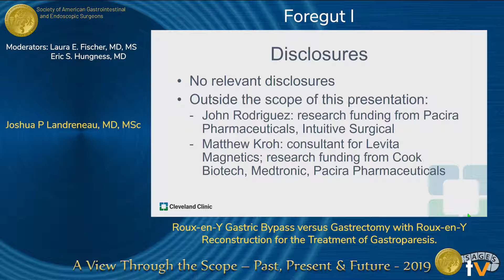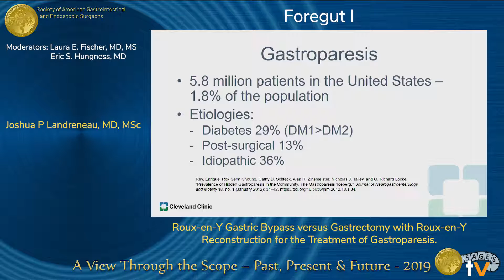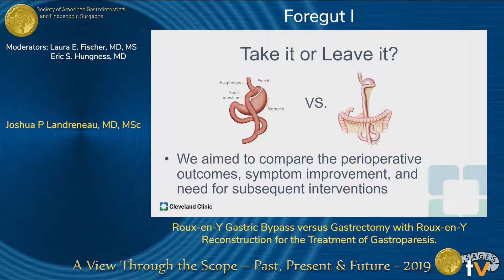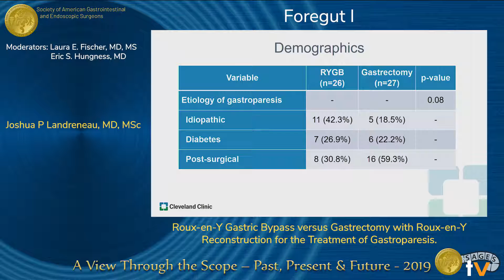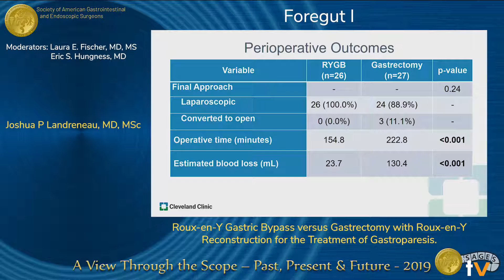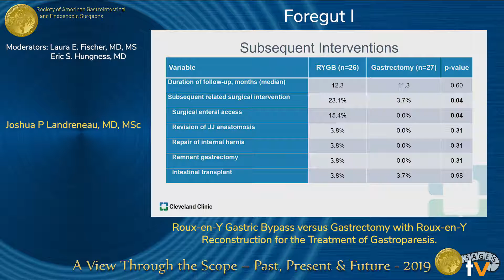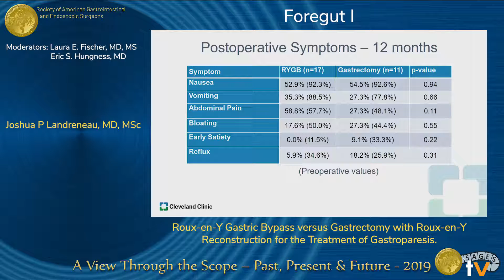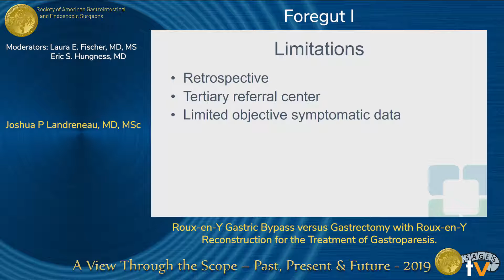Roux-en-Y Gastric Bypass versus Gastrectomy with Roux-en-Y Reconstruction for the Treatment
Roux-en-Y Gastric Bypass versus Gastrectomy with Roux-en-Y Reconstruction for the Treatment of Gastroparesis
Presented by Joshua P. Landreneau at the "SS04: Foregut I" session during the SAGES 2019 Annual Meeting in Baltimore, MD on Wednesday, April 3, 2019. This was a peer-reviewed presentation, program number S020